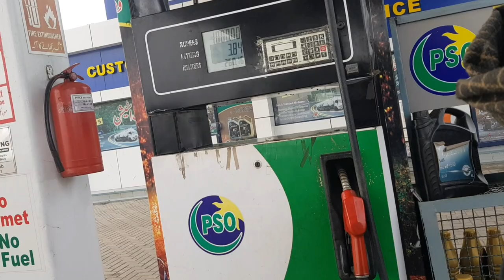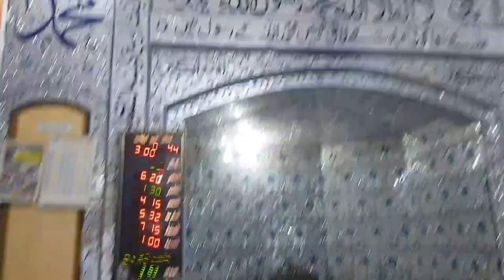AJ ka new vlog faislabad Mufti Hassan ky jalsy ka visit with UmaiR RaatH ❤